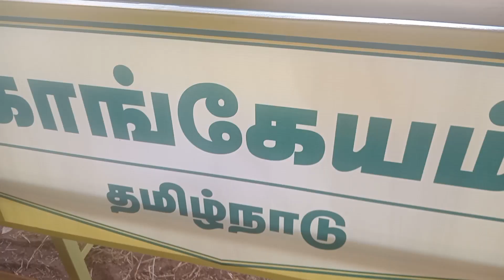Cow variety in india video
Cow variety in india video @kamalgwritting